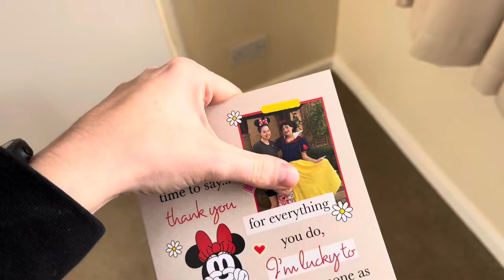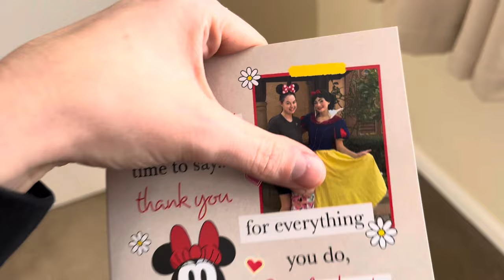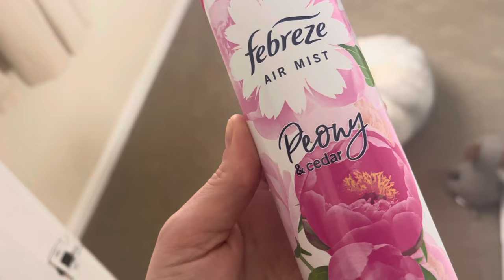My Last Week Alone 🙃| Weekly Vlog 2 🪴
This is my last and final week without my husband home! It has been a long 6 months with him deployed so I’m grateful to be in the last few days 😊

I hope you enjoy seeing what I got up to in my final days before freedom 😅